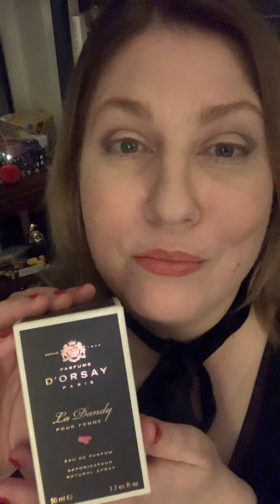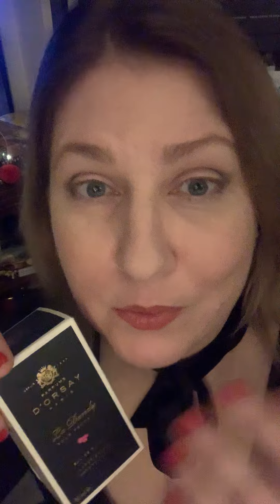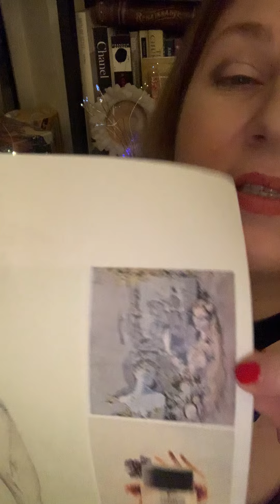Le Dendy -🎩czyli Dandyska od D’ORSAY !